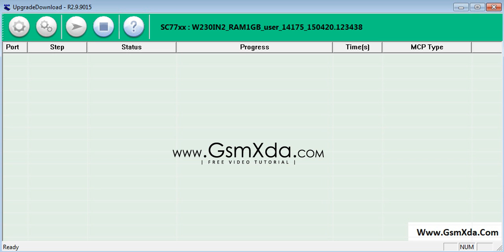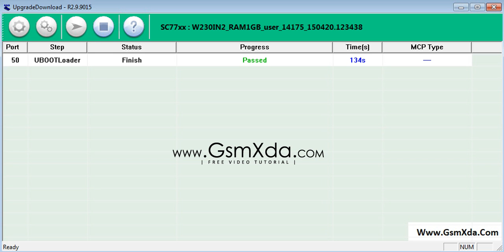Intex Aqua Y2 1GB Flash done with Flash tool by GsmHelpFul